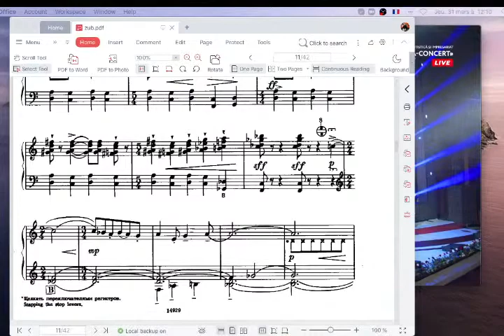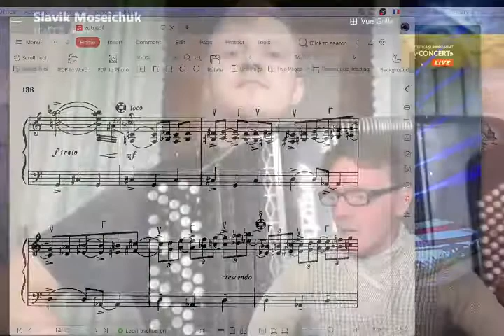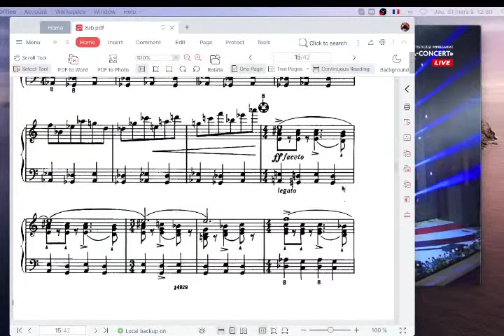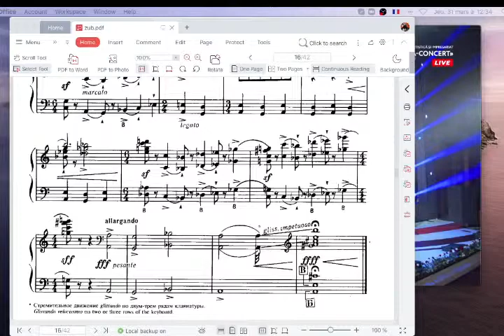Hohner Live Show 31st of March - Jovica Ivanovic (Bosnia)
Guest Artist Jovica Ivanovic (Bosnia). Teleshopping with Christian Delacour live from "La Foire de Rouen" - Hohner Fun Wood 9990€ instead of 11750€). Pedagogy with Viacheslav Moseichuk (Ukraine) practicing Zubitsky - Jazz Partita Concertante N°1. and, ... The MONTHLY FINALE of the SPEED CHAT QUIZZ ! The last chance to join Luca Bello, Viacheslav Moseichuk, Daniel Roth, Димитър Рогачев Mickaël Loubeau & Teodor Marinov and win 2 hours Online Lessons during the Live Show answering the questions on the chat to be selected to the March Finale, and the Last Question between all the selected of the month, to win a Live Seminar in France with me (Frédéric Deschamps) this summer. ( You can OF course offer the Online lessons and the seminar to someone you don't like ) Then in June, all the Monthly winners will play to win a XS Hohner Accordion .